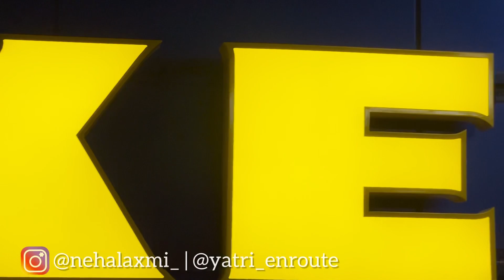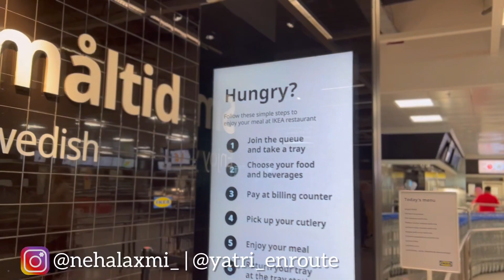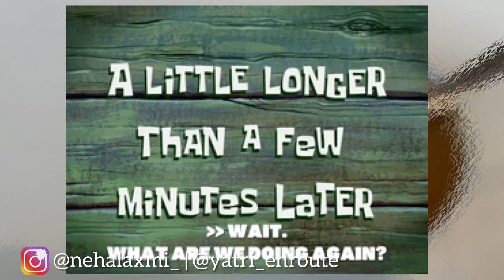IKEA family Vlog | Shop with me for our New Home | Nehalaxmi Iyer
Hey Guys Welcome to my Universe,
We have bought a New house & we are Doing the Interiors so I took a day out to IKEA With my Family.

& my New Travel Page - @yatri_enroute

To know more about my Life.